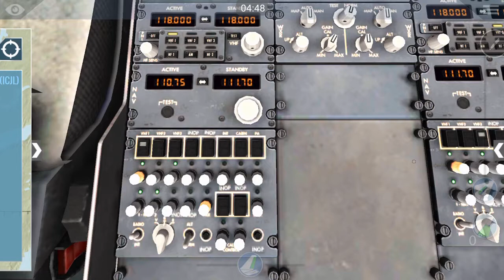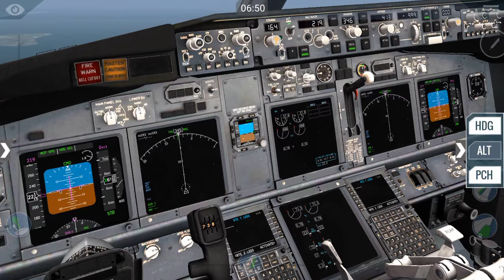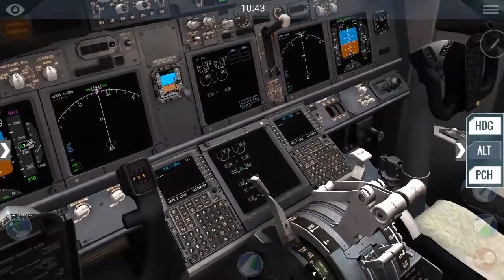X-plane arriving at KSEA